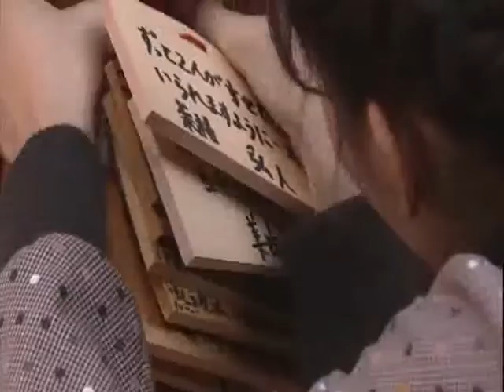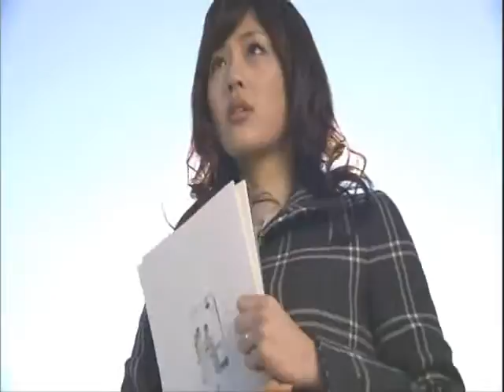tattakoi - Sail Away